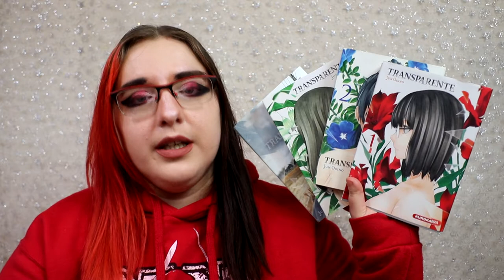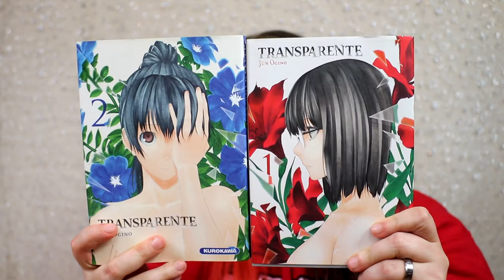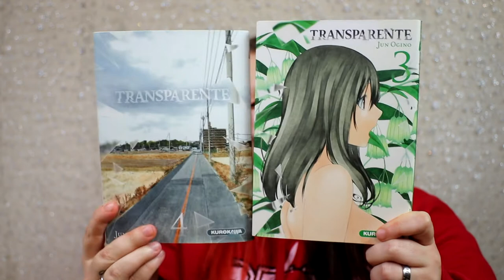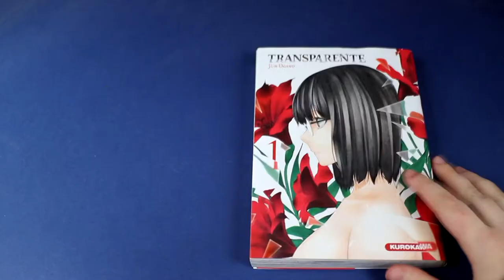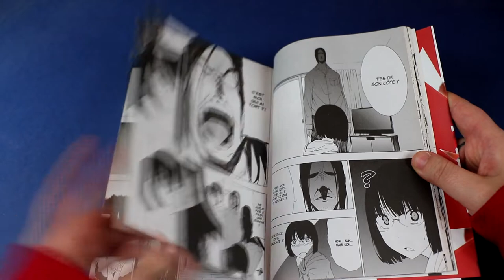[critique manga] Transparente (kurokawa)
Résumé :
Aya Kinomiya, 9 ans, grandit entre un père violent, un frère apathique et une mère qui tente de protéger ses enfants. Un quotidien insupportable qui donne à Aya l'envie de disparaître. L'envie se mue en réalité quand la jeune fille se découvre le pouvoir de devenir transparente aux yeux des autres. Pourtant, au sein de sa famille, rien ne change.
Jusqu'à ce que son don d'invisibilité la pousse à commettre un geste au-delà de l'imaginable. Sa vie va s'en trouver transformée, mais de quelle façon ?